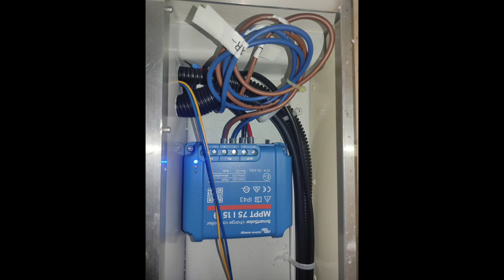Room Tour GeoCamper "Carapax Edition"